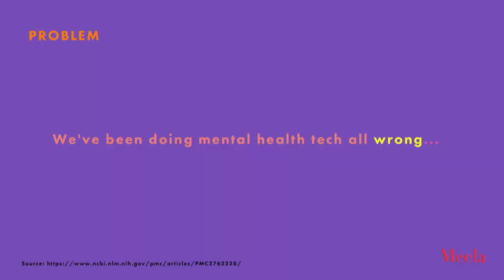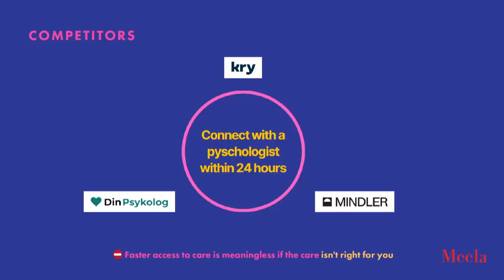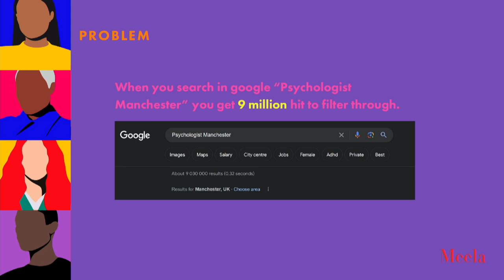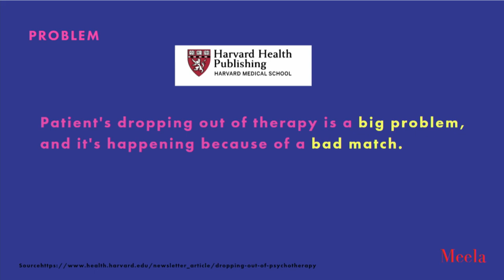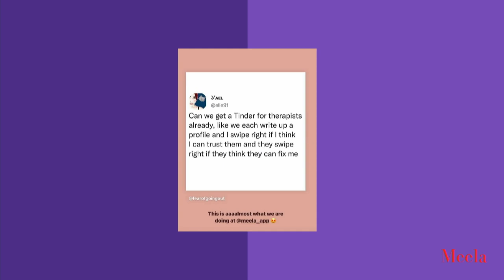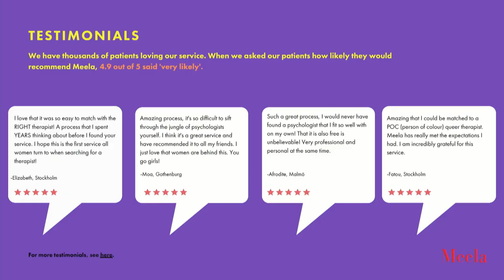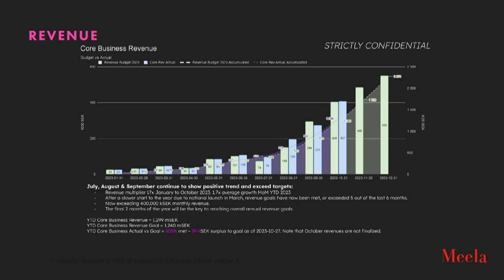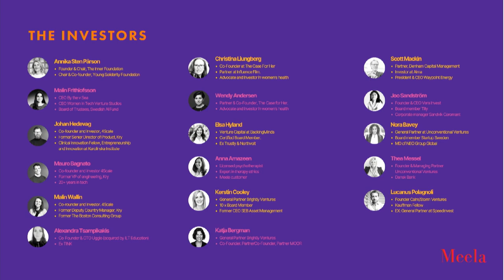Healthtech Showcase: Meela (CEO & Co-Founder Tiffany Boswell) | Slush 2023